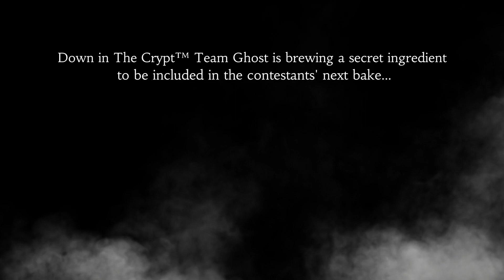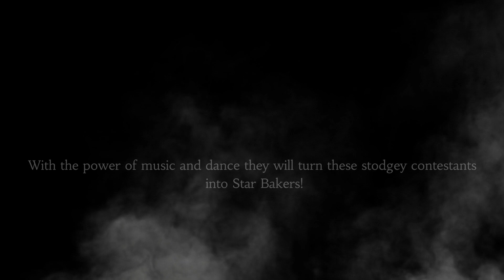The Great Simish Bake Off: Season 5, Halloween Party Mash Up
A small featurette of the amazing Redemption Party of all the contestants and an amazing music mashup by Twitch streamer TAYXO (Go Follow them now!). Enjoy!